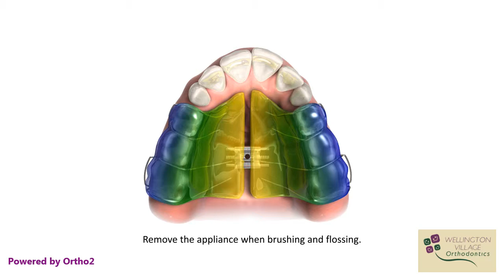Schwartz Appliance - Upper